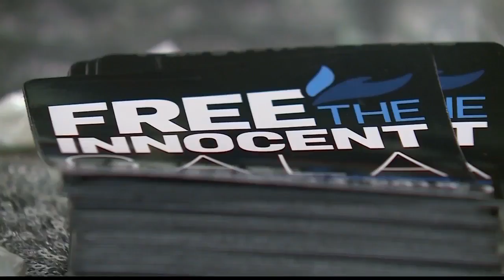Online gala will raise money for Midwest Innocence Project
There is an online gala Thursday to raise funds for the Midwest Innocence Project.